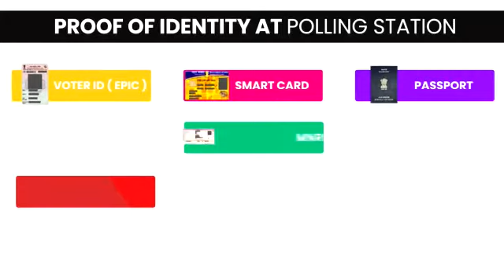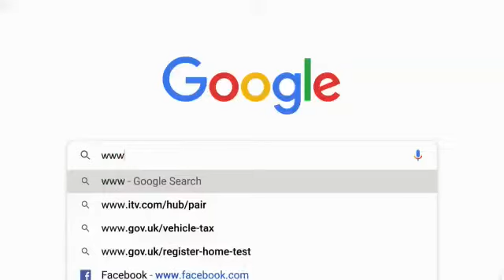Votor id illama vote podanuma ungaluku vote iruka illaya therichukanuma?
Published feb 22
Votor id illamalaye vote podalam athukana easy way than
Entha video
Unga voter id miss ayiducha atha eppadi apply pannanum nu
Entha video la paruga